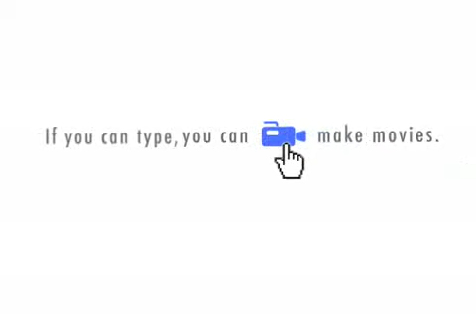yo mama contest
im making a contest 2009 i made it on here cause i don't have a web cam